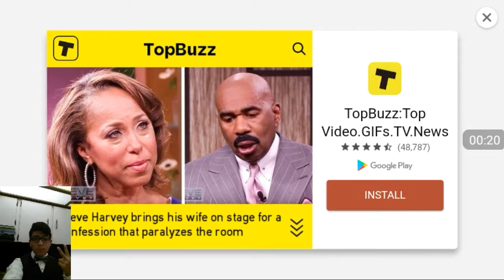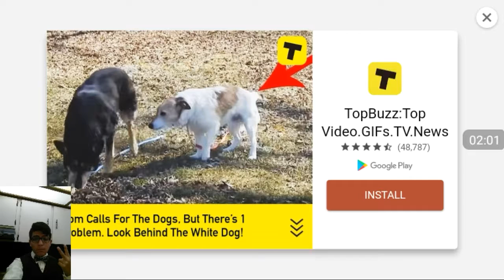Burn it Down Part 7- Beware the Dogs!!!